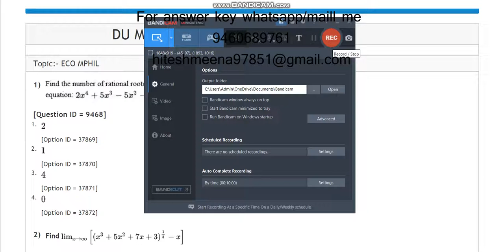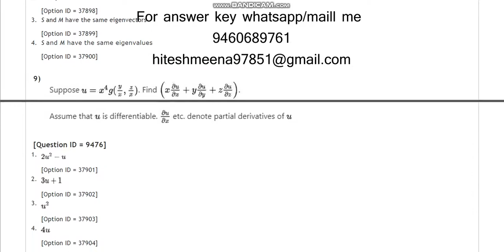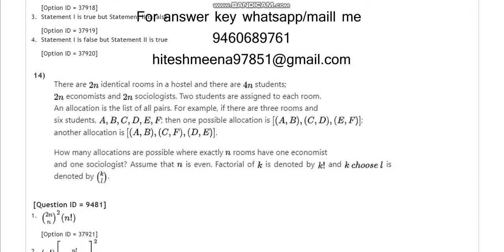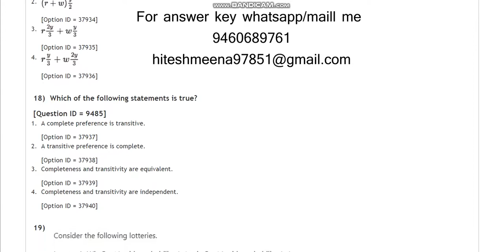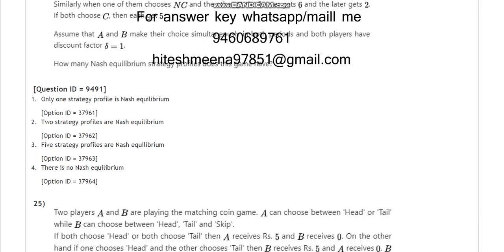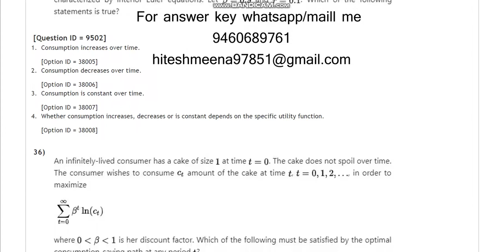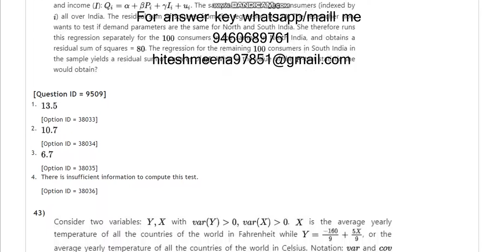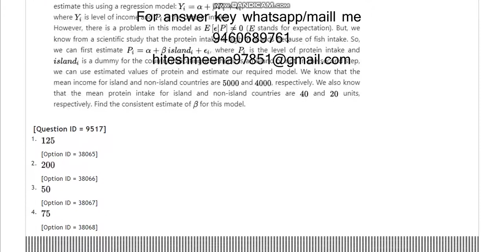DU MPhil PhD in Economics 2021 entrance paper